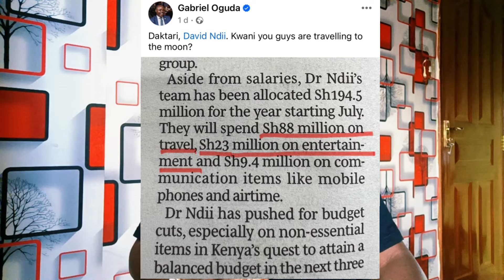Breaking News! Roads BLOCKED-Anti RUTO Demonstration in Nandi as ANGRY Resident SAY no to UDA GVNT!!